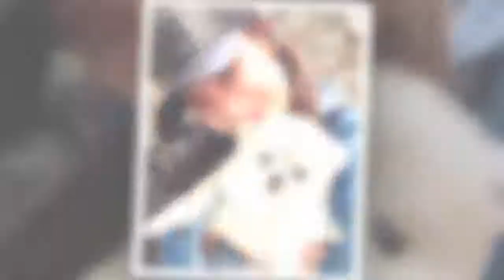옛따~ 손!! 박기량에게 손 내밀다 스타된 댕댕이의 세젤귀 일상사진